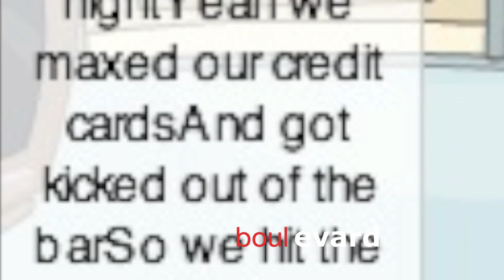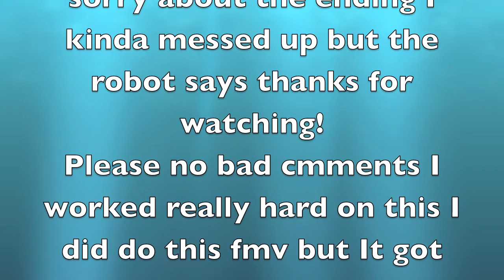TGIF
Omg im so sorry! Please no bad comments!
This was my first FMV

ALL CREDIT TO  BlueAGDoll:D